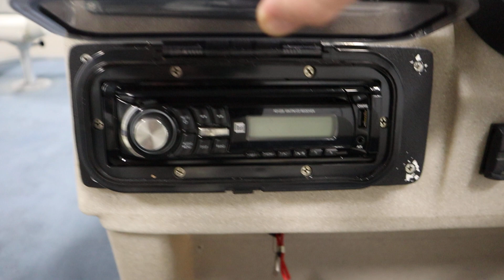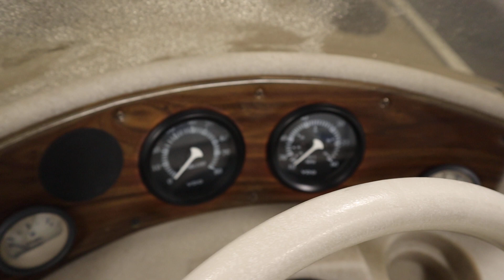2003 Leisure Kraft 2123 Pontoon - UB2776